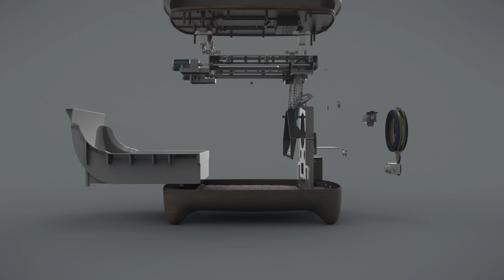iKuddle Smart Litter Box Cat Toilet with Auto Litter Packing, Self cleaning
iKuddle Smart Litter Box with Auto Litter Packing, Self cleaning

* It’s designed gentle and simple, with reasonable functions and easy controlling.
* Its large space meet different sizes of cats.
* It could do the self-cleaning and auto litter packing.
* Built-in deodorizing device purifies the air.
* IR Sensor helps you to observe the pets’ movements.
* The relatively closed space reduces the dust during the cleaning.
* The top part is a gripper plate which is made with good quality material.